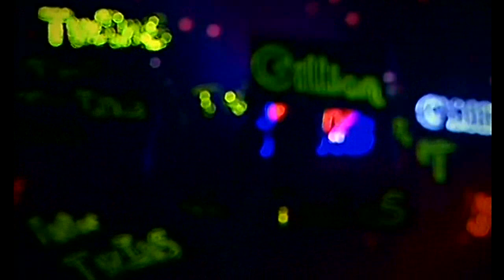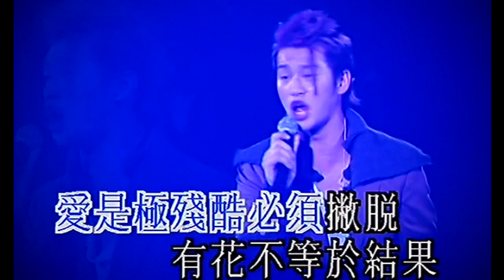KARAOKE粵語流行曲精選金曲之Twins 零 4 好玩演唱會II場 (有人聲及歌詞字幕)Cantonese Pops with Lyrics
1. 下一站天后 – Charlene 2. 我的爸爸媽媽 – Gillian 3. 大浪漫主義 4. Kids Medley:
　　Ten Little Indian Boys/ Head And Shoulder Knees and Toes/ Bingo/ Five Little Ducks/ Twinkle Twinkle Little Star/ If You Are Happy/ Do Re Mi 5. 先入為主 - Twins/ 吳浩康 6. 討厭 - 吳浩康